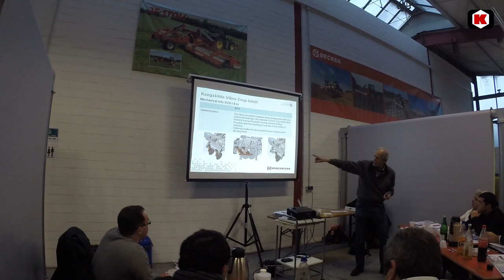Product Training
Product Training in Becker, Germany, 12-16 January 2015